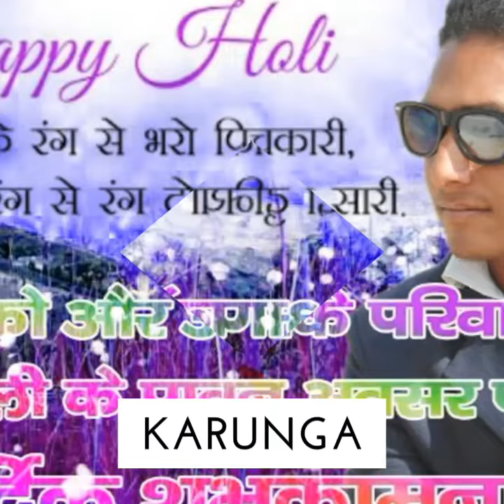Kalesh whatsapp stuts by virendra jawa mokalpur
Song by milind gaba